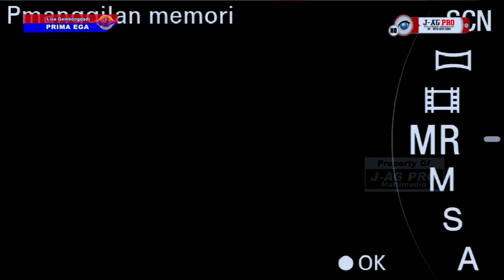PRIMAEGA Dut Koplo - Gembongdadi Surodadi Tegal - Pelas Teri - tyian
NEW PRIMAEGA Pimp. AYAH UDIN - Alamat : Tanjungharja - Jatibogor - Tegal - Hp : 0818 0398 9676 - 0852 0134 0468    |||     Khitanan Ananda "ANDHIKA HALIM PRASETYO"     |||     Putra Bpk.Serda Mursidi - Ibu.Nur Etika    Alamat : Dk.Lodadi Rt.10/04 Gembongdadi - Suradadi - Tegal     |||     Kerja Bareng NAJWA PRO Audio Sound System & J-AG PRO Multimedia